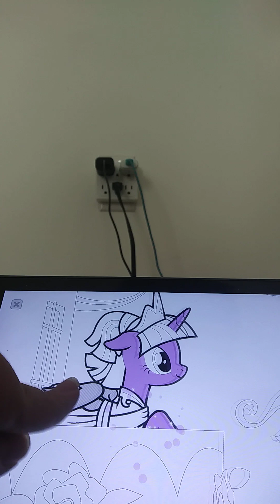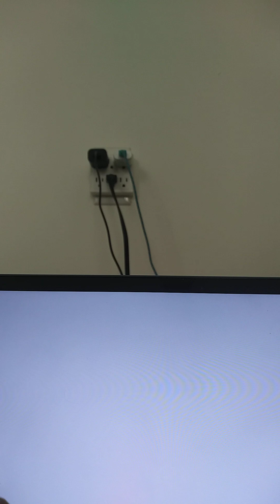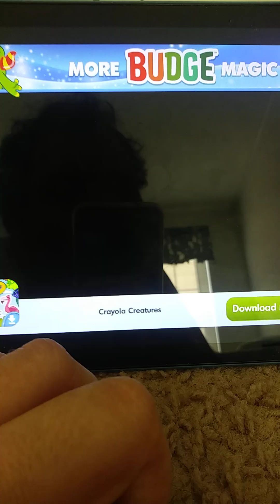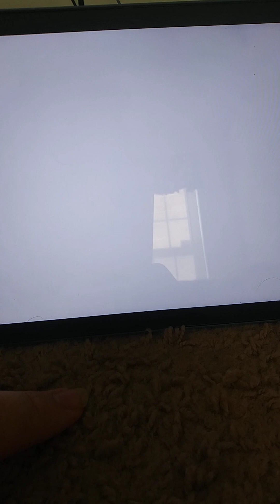Princess of The crowd MLP Color by Magic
I make Some More Color By Magic starting on Monday